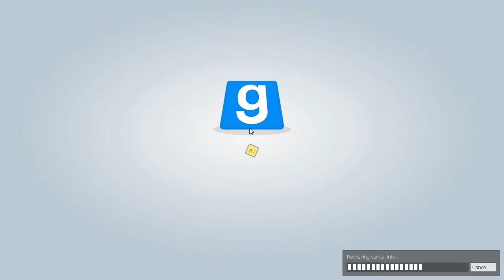Garry's Mod - Prop Hunt: 7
Game Summary;
Garry's Mod is a physics sandbox. Unlike regular games there aren't any predefined aims or goals. We give you the tools and leave you to play.
You spawn objects and weld them together to create your own contraptions - whether that's a car, a rocket, a catapult or something that doesn't have a name yet - that's up to you.
If you're not too great at construction - don't worry! You can place a variety of characters in silly positions.
Prop Hunt plays much like a Hide and Seek. Players on the RED team, disguised as props, are given a 30 second set up time to hide, and afterwards players on the BLU team attempt to find and kill them in the allotted time period. At the end of each round the teams are swapped; the Hunters (BLU) become the Hunted (RED) and vice versa. Respawns are not permitted until the end of each round.

MORE LINKS ON CHANNEL PAGE